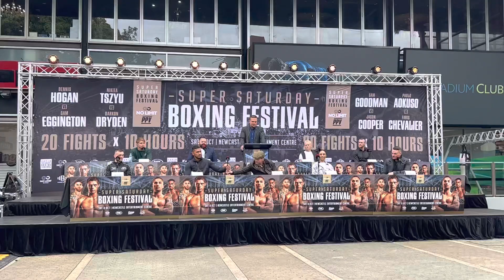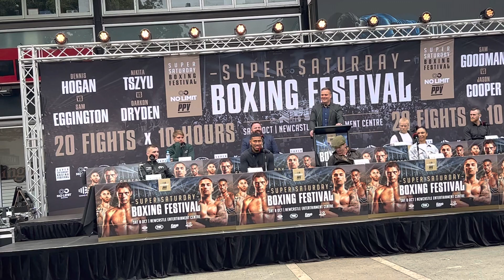FIGHT ANNOUNCEMENT | PAULO AOKUSO VS FARIS CHEVALIER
Light Heavyweight Boxer, Paulo Aokuso holds a Press Conference to announce his upcoming fight against Faris Chevalier.